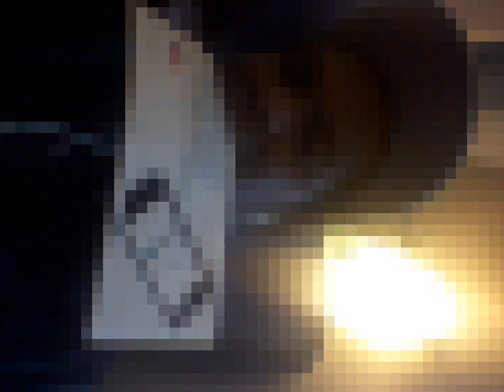Afro Trap Beat MHD type Beat 2016 #8 by walax